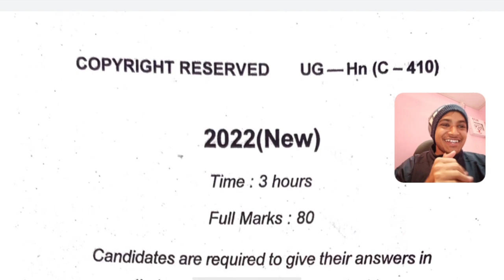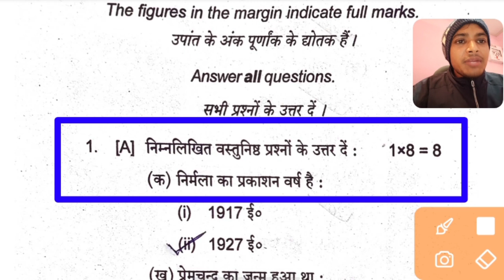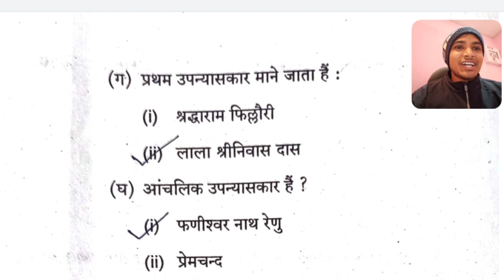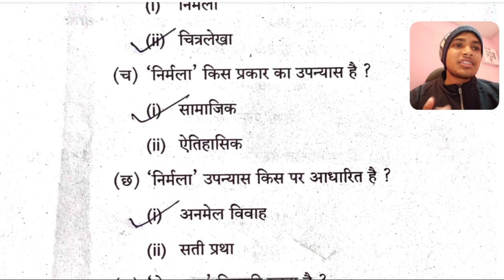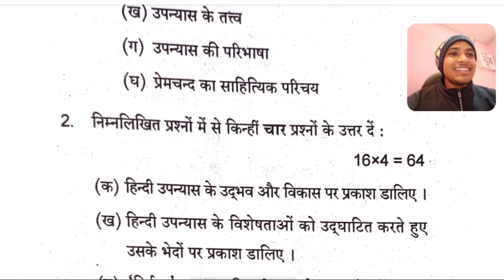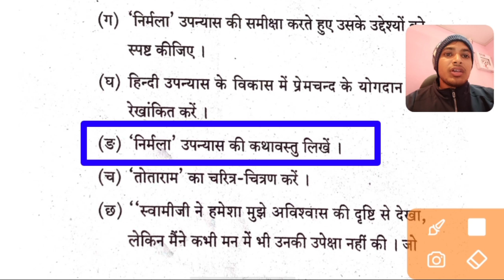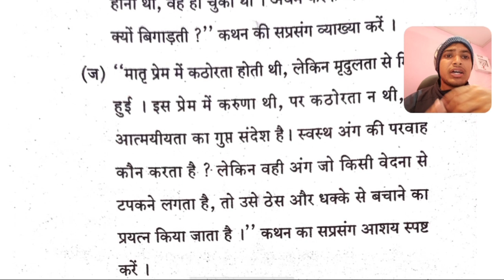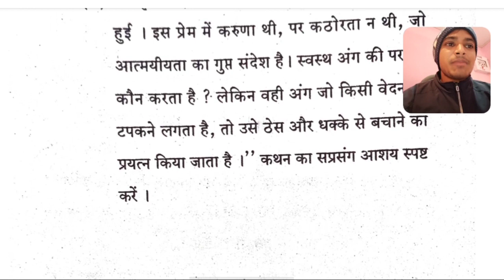4th semester hindi question paper BA Hindi Honours semester 4 core paper 10 , हिंदी उपन्यास